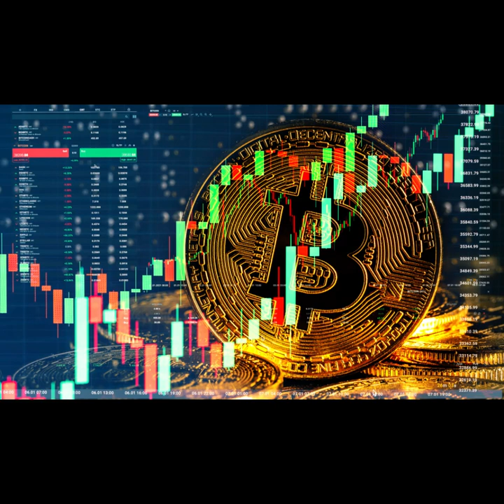Analisi del Mercato Bitcoin BTC Tendenze Attuali e Considerazioni sull'Investimento